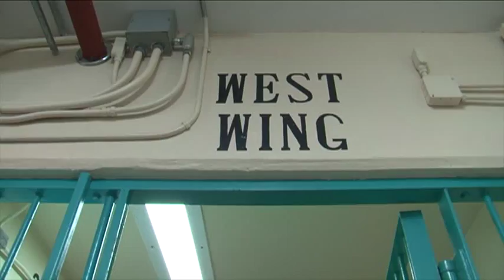Nelson visits prison after oversight hearing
Getting a firsthand look at the problems on the inside. That's how the legislative oversight chair of the Department of Corrections spent her morning. This just one day after she grilled prison leaders over a slew of problems they've dealt with in the past year. Inside the restricted areas and beyond.